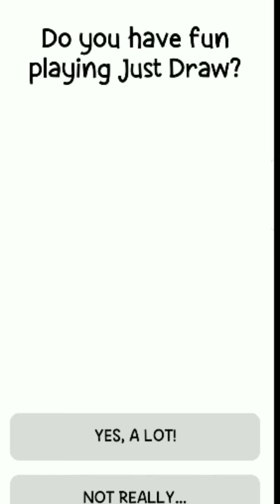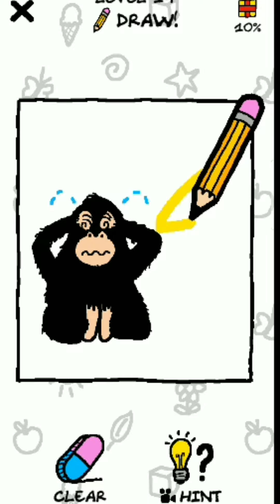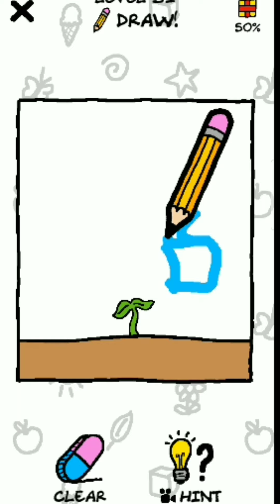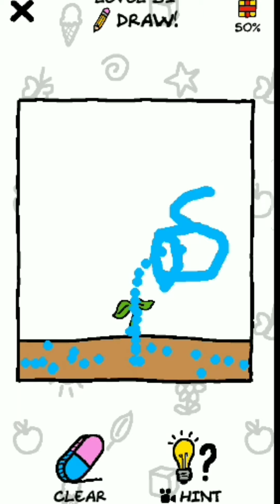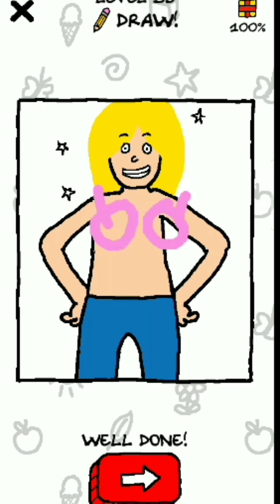very hard to draw and complete the mission.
I DRAW TO COMPLETE THE PUZZLE | JUST DRAW

technoGamerz puzzle Just draw DRAW TO COMPLETE THE PUZZLE | JUST DRAW Credit- FUN1 Gamerz (official channel)